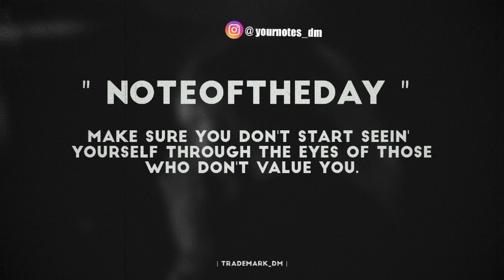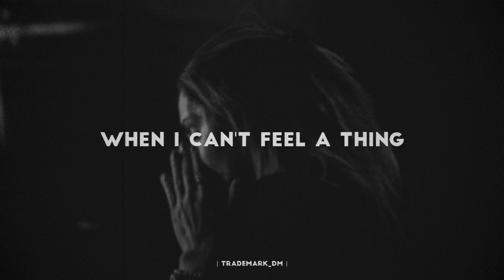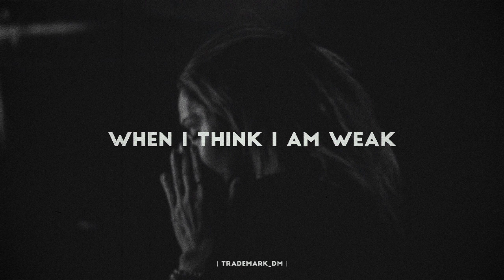Lauren Daigle - You Say ( LYRICS )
Stay safe 💜🙌🏼